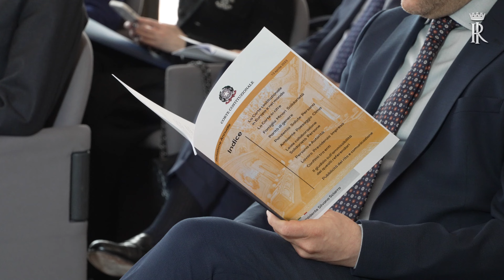Mattarella - Inaugurazione dell’Anno Giudiziario della Corte costituzionale (13.04.23)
- Mattarella alla cerimonia di inaugurazione dell’Anno Giudiziario della Corte costituzionale (13.04.23)